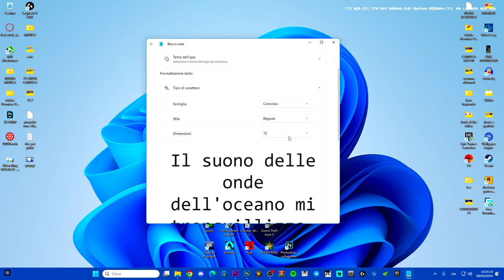Come cambiare la dimensione del carattere sul documento di testo su Windows 10 e 11-Piccolo tutorial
MIO REFCODE:563685ph1

PC:
MOBO: B450 GAMING PLUS
CPU: R5 3600
GPU: 1660 SUPER
RAM: 16 GB
CASE: 4000D AIRFLOW CASE CORSAIR

VIDEO TUTORIAL
               GAMES---TECH---MICROSOFT